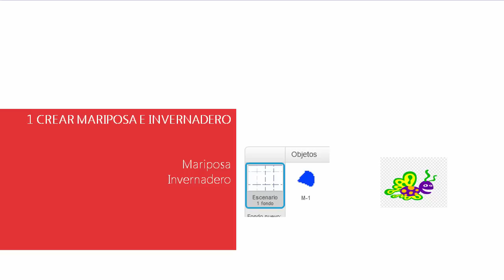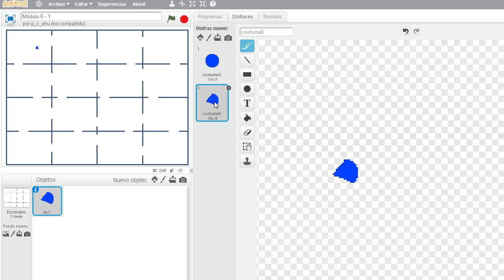5. 4 - Crear mariposa e invernadero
objeto Mariposa y escenario

• mariposa: disfraz simple

• escenario: un fondo con 16

compartimentos interconectados